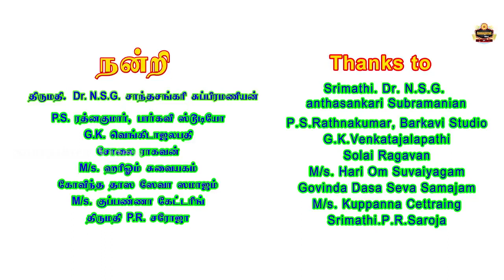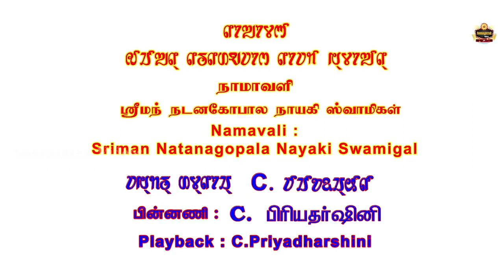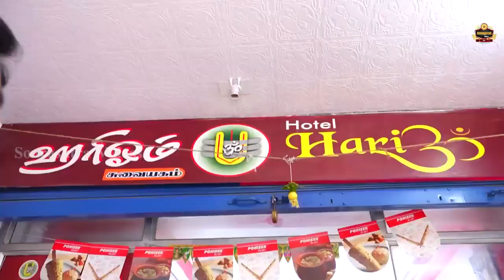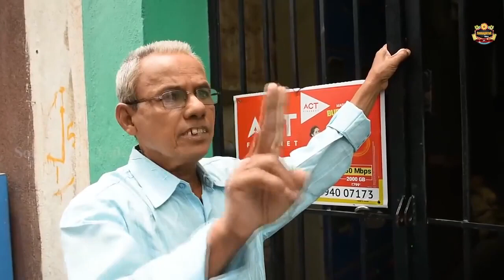"Kandulo" Sourashtra Shortfilm HD | Thokuluva Films | V.K.Neelarav | Sourashtra Videos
Thokuluva Films Presents
Production T.R.Kumaran

In This Shortfilm:
Cast :
V.K.Neelarao
P.S.Dwaraganath Babu
Malli.Ravi Kumar
R.R.subramaniyan
M.G.Giridharan
Solairagavan

Camera :
T.S.Karthikeyan
P.S.RathnaKumar

Title, Dubbing and Editing :
( Malli ) M.R.Ravikumar

Story, Screenplay, Dialogue, Music produce, Directed By :
( Vaithiyam )  V.K.Neelarao

Cast :
V.K.Neelarao
P.S.Dwaraganath Babu
Directed By :
( Vaithiyam )  V.K.Neelarao

Sourashtra Videos